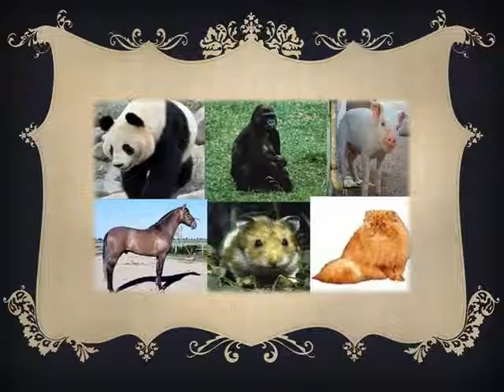Pelos y Peludos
Radio Tzinaca, San Miguel Tzinacapan Cuetzalan Puebla, México